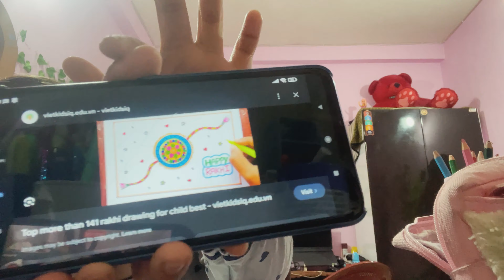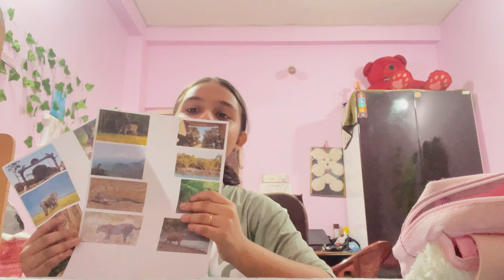OMG itana Sara likhna padega Priyanshi Didi |Vlog #920